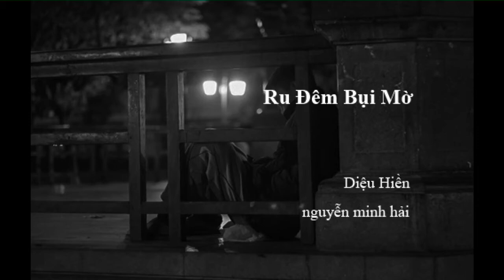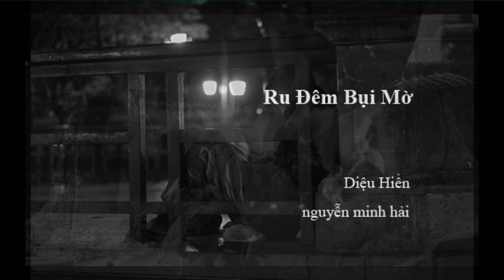Ru Đêm Bụi Mờ - Nguyễn Minh Hải - Diệu Hiền